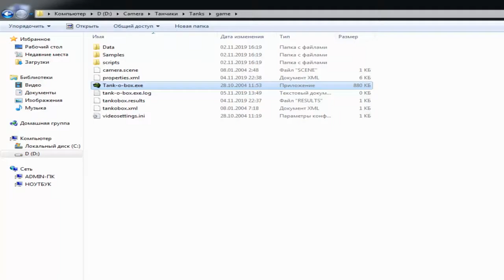Tank o box